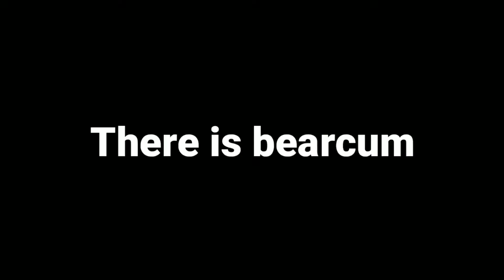Dutch Neon Genesis Evangelion Meme.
I wasted so much time making this.